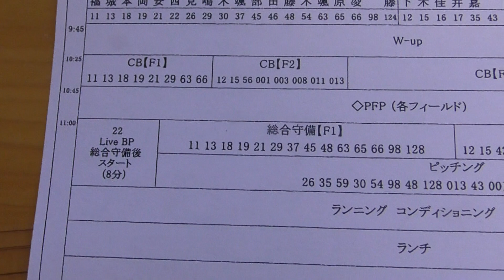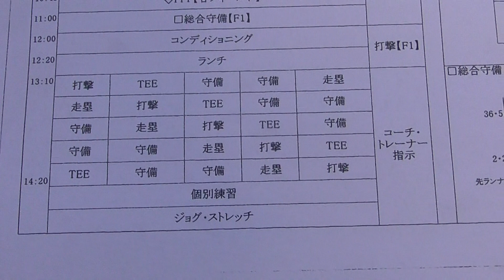KazuTube!オリックスの宮崎キャンプは第４クール！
より実戦的な練習が多くなっています！